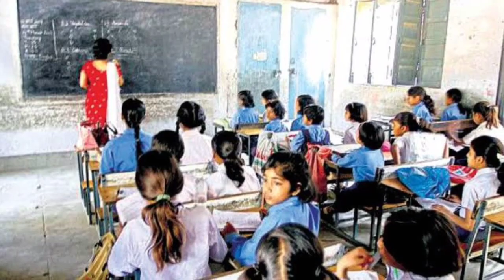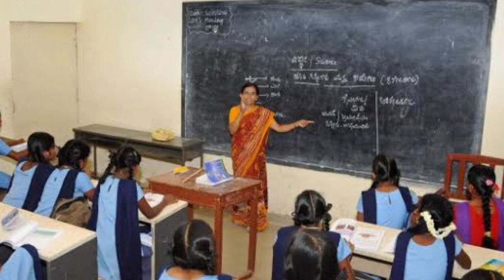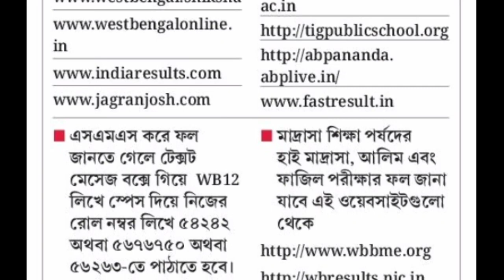Upper Primary Update 15/07/2020 | Upper Primary Court Case Update | HS Result 2020 by SMS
upper primary latest updates
upper primary
latest upper primary news
latest upper primary update
latest news of upper primary teacher recruitment in west bengal
upper primary latest new
organiser teacher latest news
organiser teacher
organiser teacher recruitment
upper primary case
upper primary court case
upper primary court case news
upper primary court case update
upper primary court case today
today upper primary court case news update